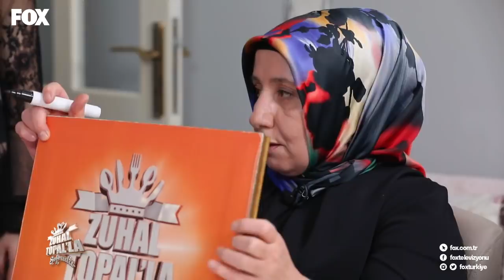Zuhal Topal’la Sofrada 373. Bölüm